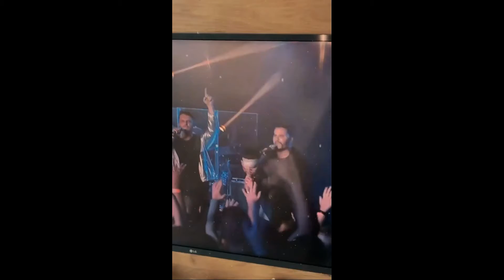STORIES DA NADJA PESSOA 01/04/2021